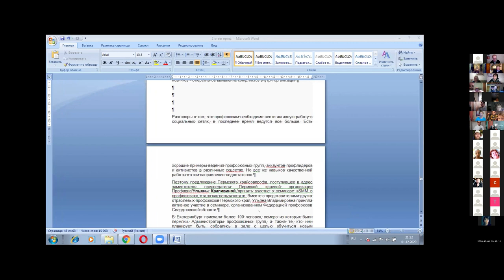В. Майков и В. Козлов "Необычные состояния сознания как ключ к здоровью, развитию и творчеству"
1. - Сайт тренинга "наследие Грофа"
2. - Основной сайт Владимира Майкова с информацией о всех его программах и расписаниях
3. – Именной сайт Владимира Майкова с информацией о всех его программах и расписаниях
4. - Авторские программы и фильмы Владимира Майкова по развитию и творчеству
5. - Очная годовая программа по трансперсональной психологии и психотерпии в Московском институте психоанализа (засчитыватся как модули 2 и 4 тренинга "наследие Грофа" и дает право на работу в этой области в России по окончании тренинга).
6. - Дистантная годовая программа по трансперсональной психологии и психотерпии в Московском институте психоанализа (засчитыватся как модули 2 и 4 тренинга "наследие Грофа" и дает право на работу в этой области в России по окончании тренинга).
7. – Международная академия психологических наук.
8. – Основной сайт профессора В.В. Козлова.
9. – Ярославский государственный университет (кафедра социальной психологии).